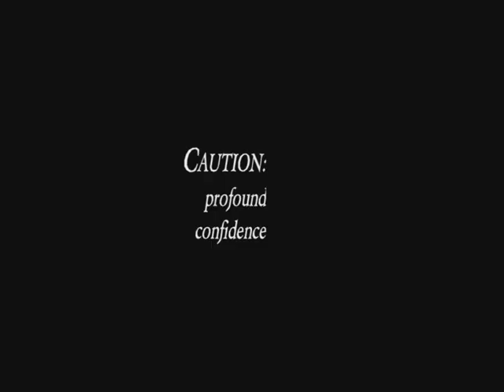Bathtub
Ben O'Gorman 'advertising perfume'